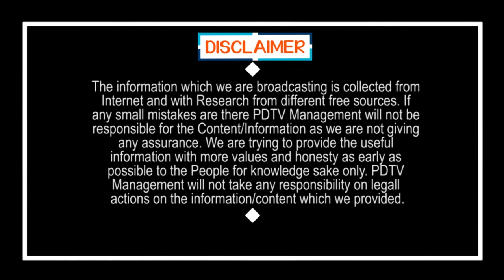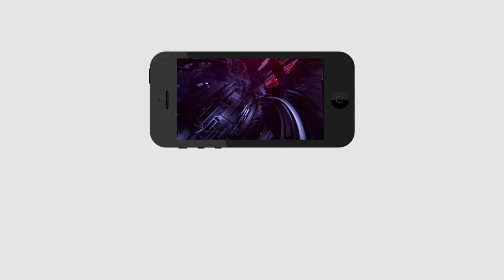Mullapudi Nageswara Rao Excellent Speech On YS Jagan | జగన్ మహానుభావుడు మాకోసం పుట్టాడు | PDTV News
జగన్ మహానుభావుడు మాకోసం పుట్టాడు